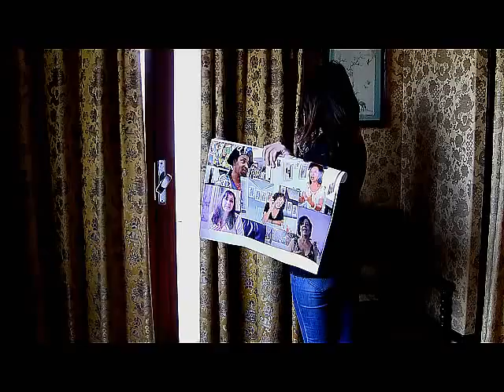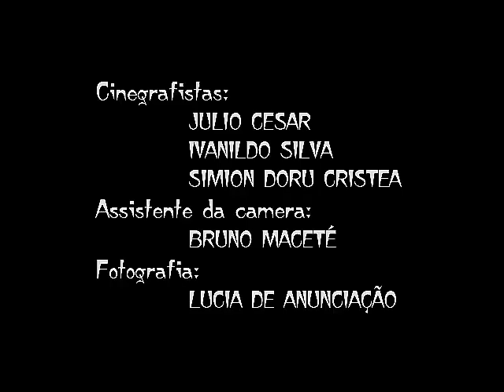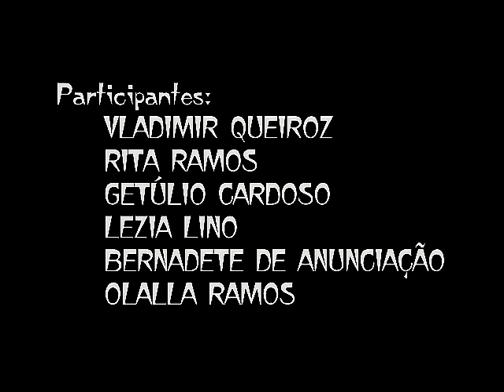Força dos Trópicos trailer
Cinco artistas baianos, cinco dedos estrugidos num punho de força, expansão e explosão batem à porta do mundo, marcando uma geração fértil da arte contemporânea. Numa exposição colectiva, cada um expõe o seu universo de vivências, convulsões e desafios estéticos remodelando as bases da arte em diálogo com o humano, oferecendo a sua própria versão para o célebre verso de Terentius "homo sum, homini nihil a me alienum puto" [sou homem e nada do que é humano não me é estranho], tomado como lema para os Renascentistas. Por tal razão, cada espectador torna-se vidente, tendo a oportunidade de se encontrar com ele próprio e ao mesmo tempo com o mundo inteiro, sentir perto o que considerava longe, num enunciado simples: "Força dos Trópicos".